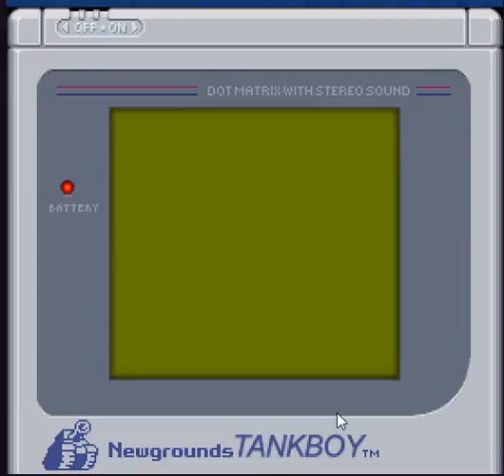Cat Astro Phi (PC browser game)